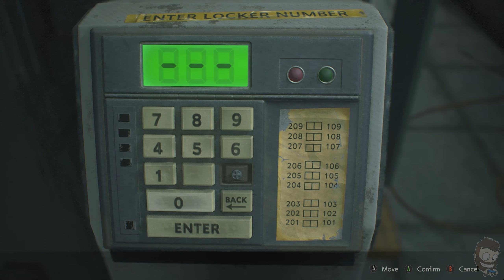Resident Evil 2: Remake | Leon | THE REUNION! | Full Game | No Commentary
Welcome back to Resident Evil 2: Remake, this will be the full game without commentary and in this gameplay video we will be fighting our way through zombies and the other nightmare creations in this survival horror!

It is set in Raccoon City, a Midwestern American mountain community whose residents have been transformed into zombies by the T-Virus, a biological weapon developed by the pharmaceutical company Umbrella.

In their escape from the city, the two protagonists, Leon S. Kennedy, and Claire Redfield encounter other survivors and are confronted by William Birkin, the mutated creator of the even more powerful G-Virus, a variation of the T-Virus & other various mutations and creatures along the way.

Processor: Intel i5-9300H @2.40 GHz
Memory: 16GB HyperX Impact CL15 @ 2666 MHz
Dedicated Graphics Card: Nvidia GTX 1650 4GB
Onboard Graphics: Intel UHD Graphics 630
Storage: WD SN750 500GB, Micron 256GB & Barracuda 2TB HDD